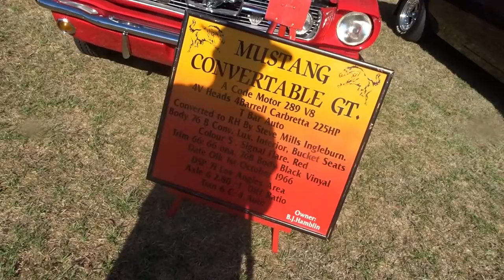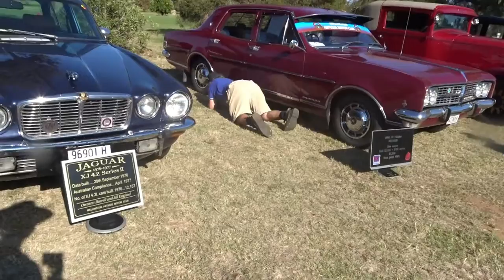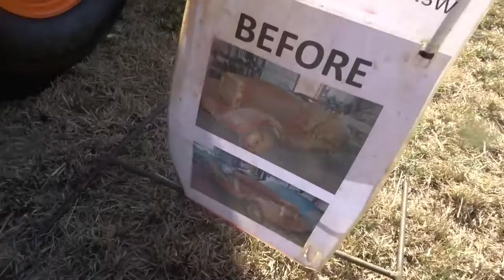The Car Show vlog